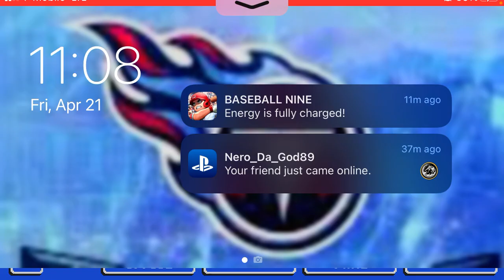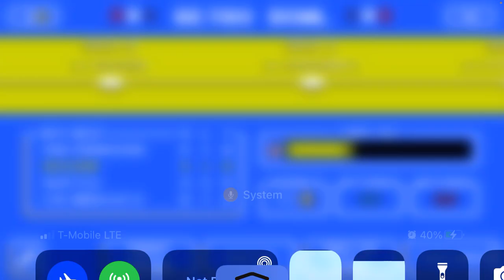Blowing out teams Arizona Cardinals Rebuild ep3￼